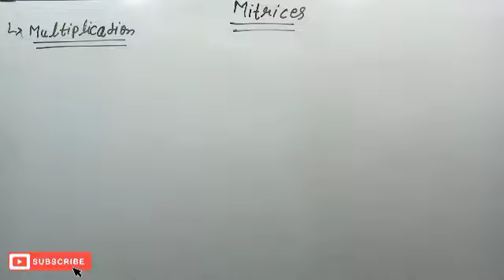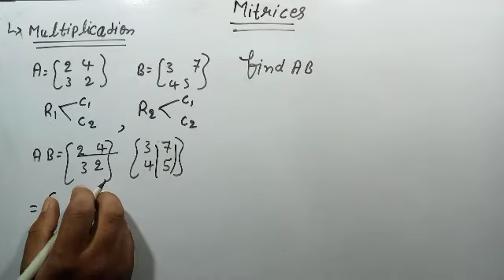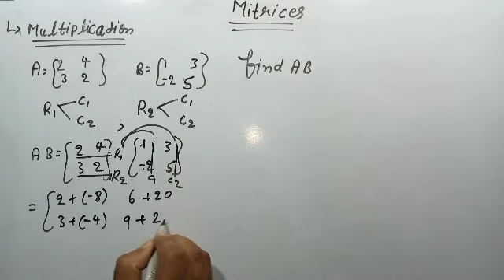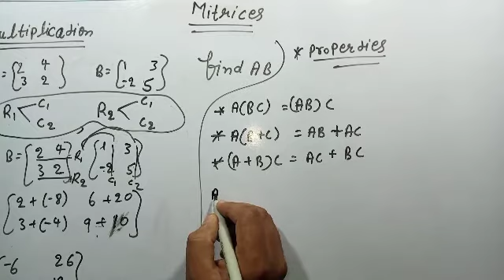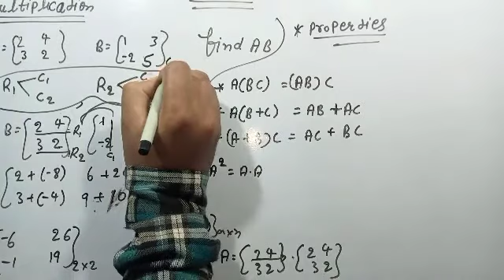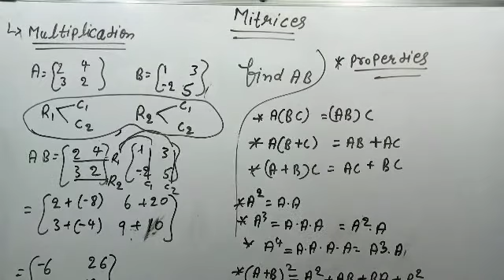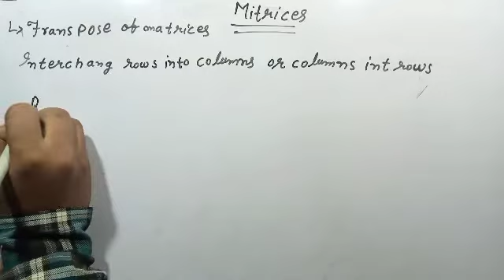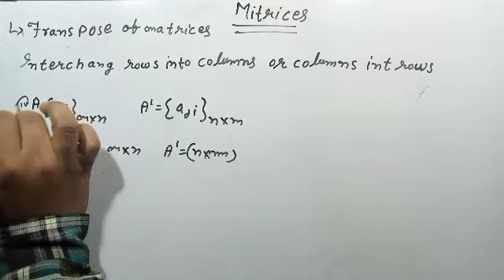matrix concept /Matrix crash course 12th math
matrix concept

crash course 12th math

Welcome all of you to the  knowledge ki beaten

 Live classes ke liye
आपको ऐप के माध्यम से पढ़ाया जाएगा crash course ke liye WhatsApp Karen {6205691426}

Below is the link of my telegram channel, you can join it because i keep sending pdf on that
👉नीचे में टेलीग्राम चैनल का लिंक है✍️👇

Below is the link of the Facebook group, there you go and join me so that you can read anything i send on it
👉नीचे में फेसबुक ग्रुप का लिंक है✍️👇

Surely there is a link to the Instagram channel, you can go there and join.So that if I send something there too, you will not be deprived of it.Ok
👉तो नीचे में इंस्टाग्राम चैनल का लिंक है✍️👇